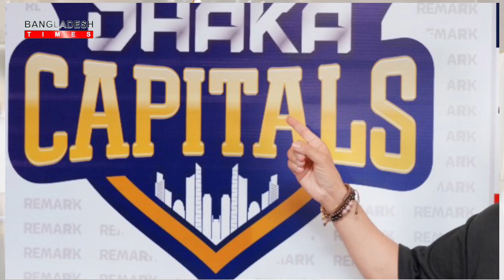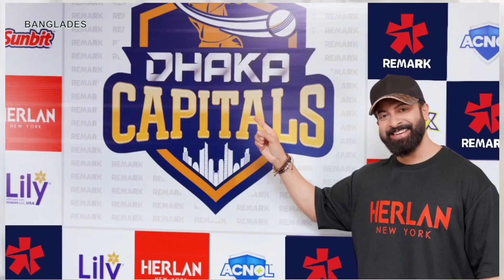BPL-এ শাকিব খানের দলে টাইগার তিন সুপার পেসার! মুস্তাফিজ-তাসকিন-শরিফুলের ১২ ওভার মহাচ্যালেঞ্জ!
BPL-এ শাকিব খানের দলে টাইগার তিন সুপার পেসার! মুস্তাফিজ-তাসকিন-শরিফুলের ১২ ওভার সামলাতে পারবে তো প্রতিপক্ষরা! ঢাকা ক্যাপিটালসের লোগো উন্মোচন!